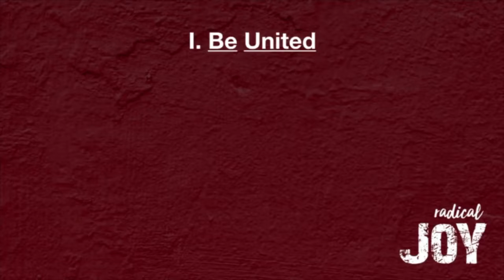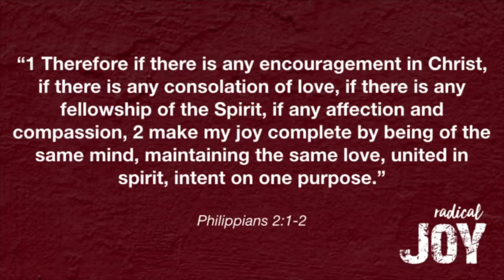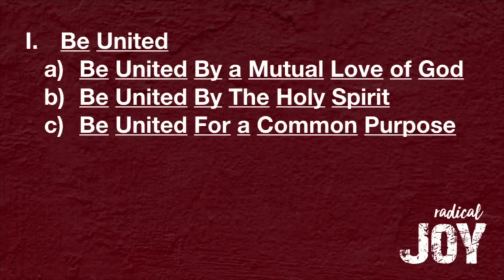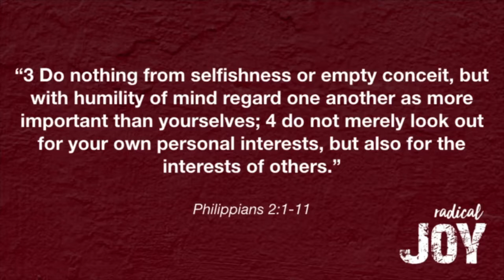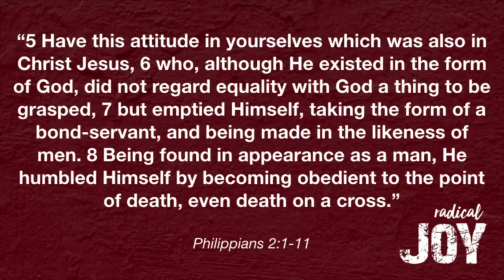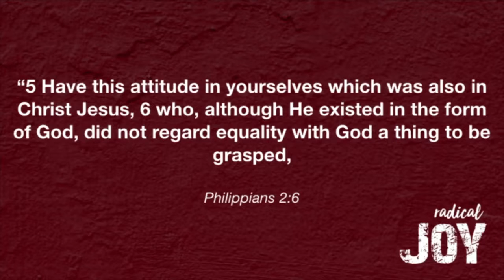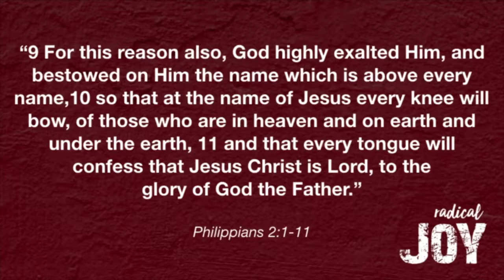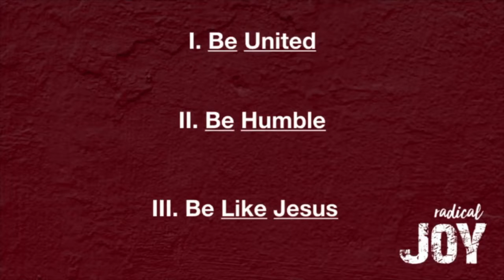Radical Joy - Be The Church